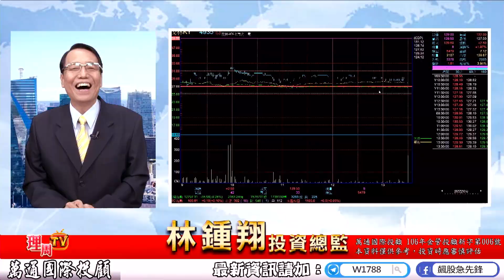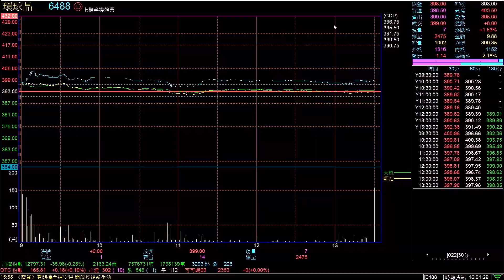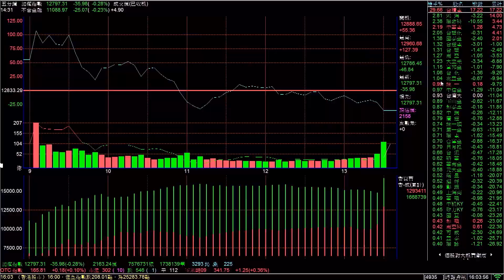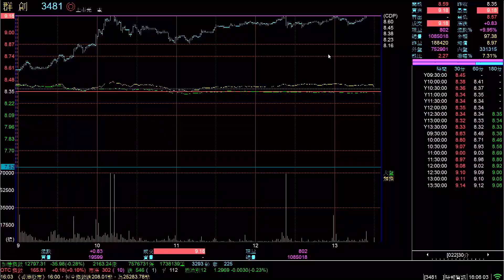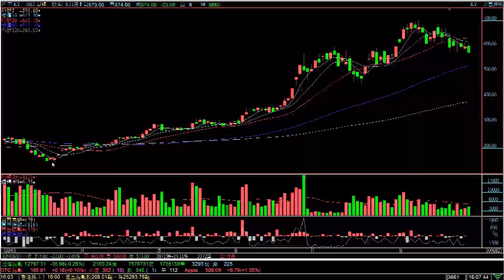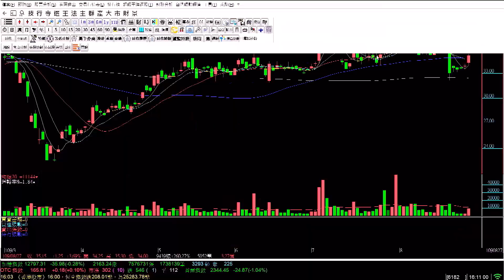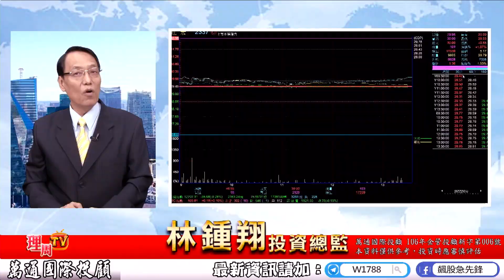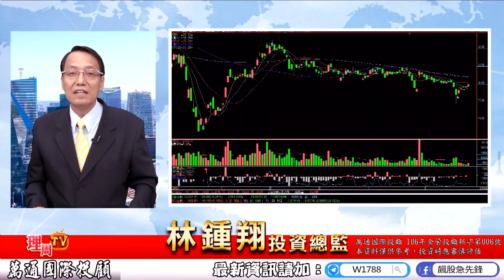理周TV-20200827 盤後-林鍾翔 飆股急先鋒／飆股急先鋒 掌握主力籌碼! 感謝嘎偉老師 放空 茂林 宣德 義隆電 矽晶圓 環球晶 合晶 歡樂周末 在賺大的!